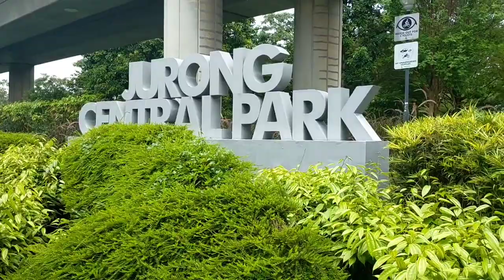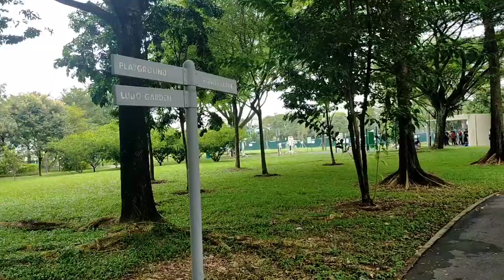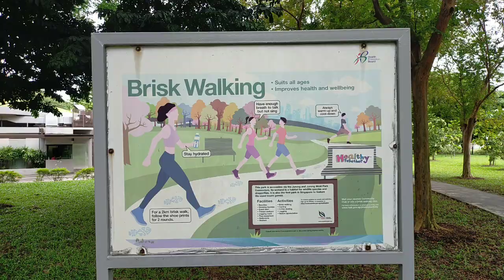Jurong Central Park near Boon Lay MRT Station | Singapore Community Parks | Online Travel Tour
JURONG CENTRAL PARK NEAR BOON LAY MRT STATION

As the first park in Singapore to have life-sized board game features, Jurong Central Park offers families countless hours of fun and excitement. Using greenery, sculpted terrains, various play equipment and a dice tower, the park recreates favourite childhood board games to add a new dimension to the game play experience.

With the life-sized Snakes and Ladders playground and Ludo Garden, the park allows visitors to revisit their childhood and relive their favourite memories. Nature lovers can also explore and discover the various types of aquatic plants, wildlife species and dragonflies that thrive in the ponds located in the park.

Jurong Central Park is situated across Boon Lay MRT Station and next to Jurong SAFRA clubhouse. It is connected to Jurong Lake Gardens via the Jurong Park Connector, and to Yunnan Park via the Jurong West Park Connector.

NOTE!! It is just a short walk from Boon Lay MRT Station

Nearest MRT Station :  Boon Lay MRT Station (DT20)

Tampines Central Park near Tampines MRT Station